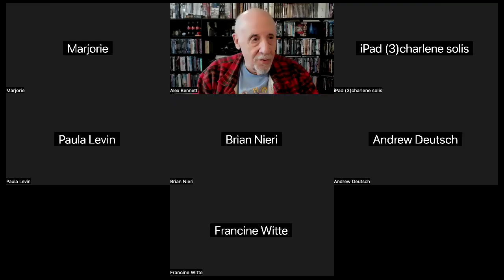Alex Bennett's PopUp 2/26/2024